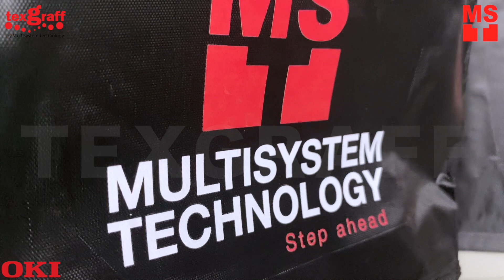Personalize Nylon box / bag by OKI PRO8432WT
Personalize your nylon box & bag! How to Print on bags at home - Print your own Hot box lunch box - Digital printing on bags with OKI PRO8432WT Laser Heat Transfer. Custom print on zippered cooler bag, it's great for summer or any occasion.

Grow your business with the ability to print CMYWhite and press onto diverse materials, including light to dark textiles and hard surfaces with OKI PRO8432 White Toner LED Printer